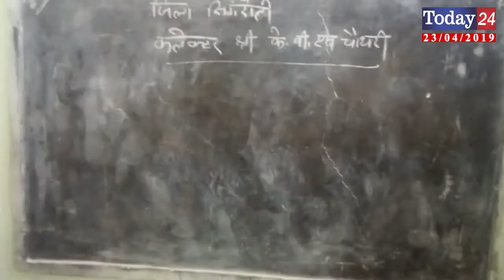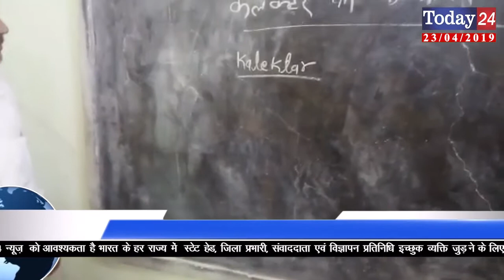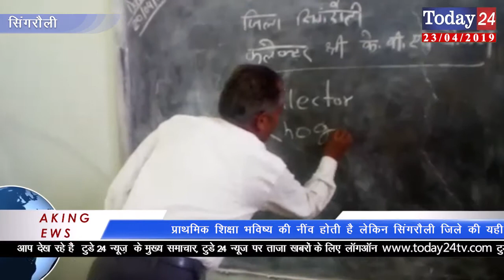जब स्कूल के Principal से कलेक्टर व नॉलेज इंग्लिश में लिखने को कहा तो क्या लिखा देखें आप | Today24